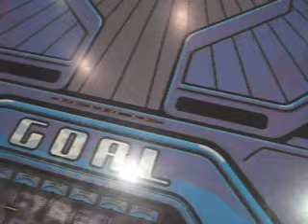ﾊｲﾊﾟｰｴｱｰﾎｯｹｰ 2才と6才対決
あのフラゲ動画時の日の兄弟対決です(~o~)
まだ余り手を抜いてやらないところが６才かな(；一_一)
２才でも頑張っていますね!(^^)!

あっ、例のジャイロゼッターのスペシャルプレミアムカードを筐体に
差したままで、宮川ジュニアくんが届けに来てくれたところですm(__)m